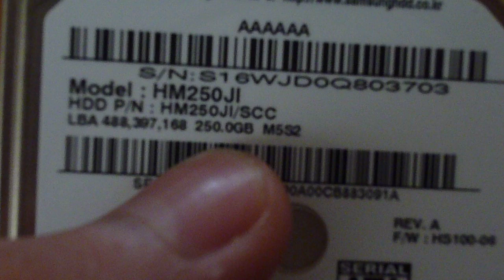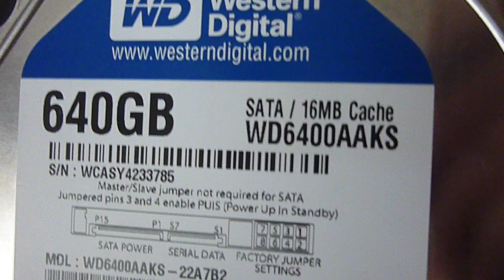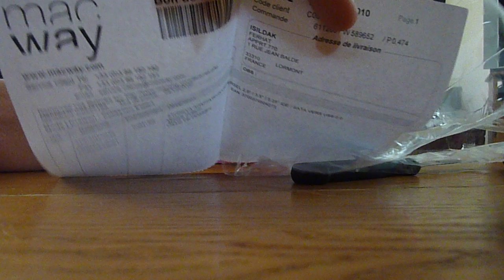Déballage et présentation Adaptateur universel USB SATA/IDE STOREVA (UNBOXING)